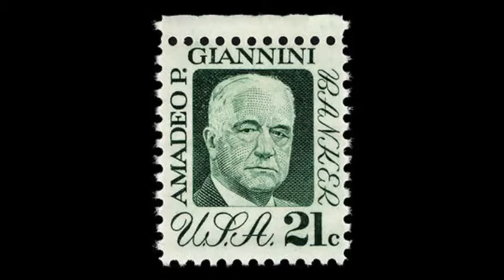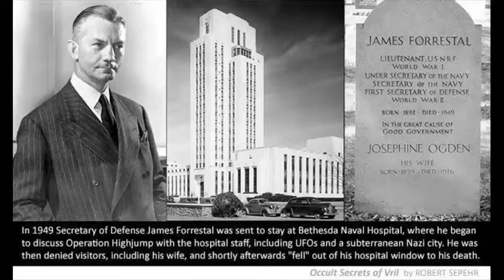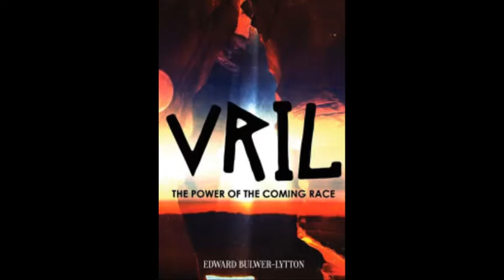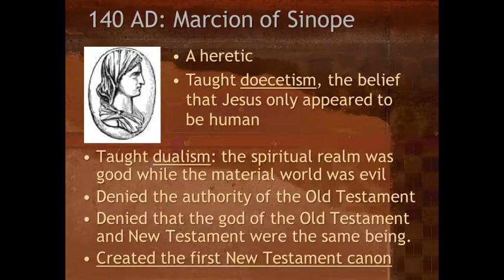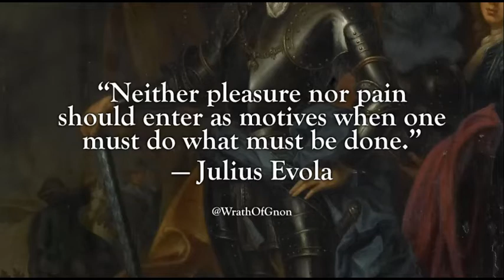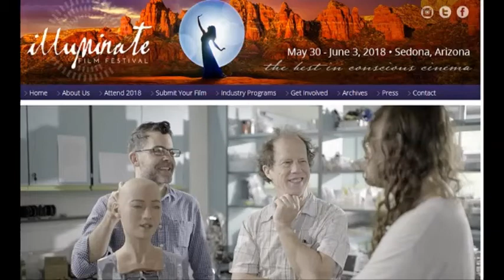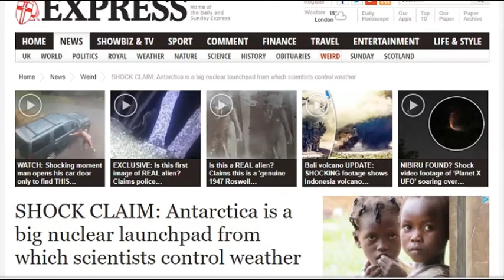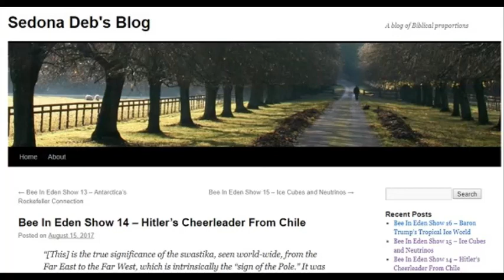Bee In Eden Episode 14 - Hitler's Cheerleader From Chile (7)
Hitler's Cheerleader From Chile is installment #7 of our Antarctica series. See the companion blog for this show

This episode takes a look at the rise of Esoteric Hitlerism after World War II. Out of the postwar Nazi diaspora, there emerged a young generation of writers and propagandists who were fiercely loyal to the Aryan ideals. The belief that man's destiny lies with the revitalization of his ancient super sapien inheritance began to nuture the rising technocracy that we see taking charge of the world today. Ancient paradigms began to blend and evolve with forward-thinking transhumanists like Ray Kurzweil and the coming Singularity that is just around the corner.

The Bee in Eden Radio Show is part of the Podfire Radio Network.

The bee-buzz music that you hear in between breaks is the Bee In Eden Show Theme composed by Lady Selah SuJuris with Ambient-Mixer.

SedonaDeb also contributes articles at RogueMoney.net by the name BanksterSlayer. Jump to my blog or Rogue Money articles from my billboard page at:

We welcome thoughtful comments and discussion here in Youtube and at our Blog page of: